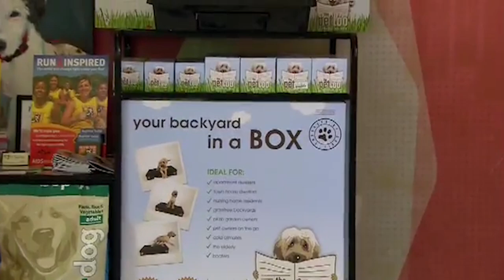We Started From The Bottom & Now We're Here! All Because of PetLoo!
💩 My first business was selling dog loo.

It was inspired after I brought a pet for my long-time girlfriend (and now wife), Sim. This gift was a dog named Subi and it inspired my first international business.

The dog loo idea started a 10-year journey into something big.

Here's the back story:
We lived in one-bedroom apartment and Subi kept wanting to go to the loo at the most inconvenience of times. These "moments" inspired us to create a portable dog loo.

It won an Australian pet product of the year. Then we went on a tv show, The New Inventors, which is really similar to Shark Tank. Within 24-hours, my inbox was bombarded with orders.

We grew this pet-focused business from a $20,000 loan from my girlfriend's father to selling this product in over 165 countries and making turning this into a 10 million business.

Watch this video, to hear my entrepreneurial journey of how we started this business in a one-bedroom apartment 10 years ago and hear what we are up to now.

And for anyone watching, don't give up on your ideas - it takes persistence. Many ideas start from the bottom, it's what we do with it - that really makes a difference.

Tobi from CreativeCubesCo